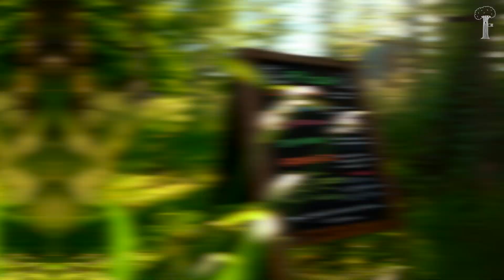Side Owl Productions Showreel - Oct 2024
Some examples of what we've made in recent months